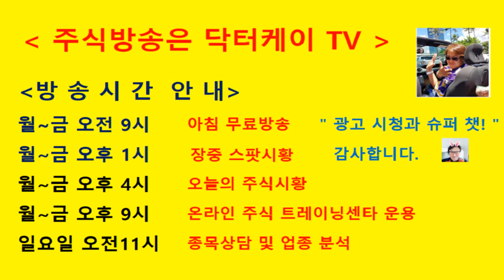= 닥터케이 TV =구독자를 위한 라이브 쇼/180826/호주의 피터,브라질의 제니퍼,러시아의 안나를 위한 노래/MICHEAL BUBLE의 HOME